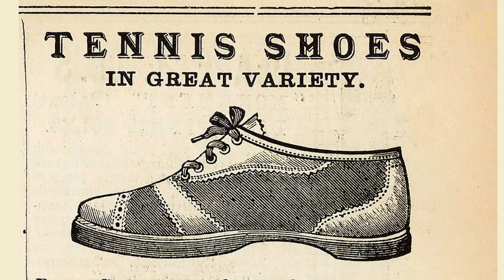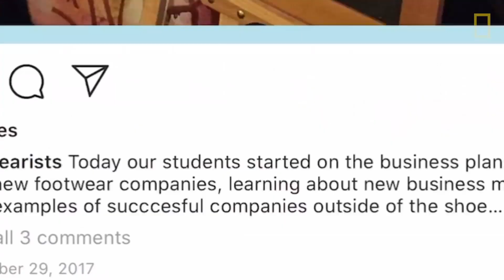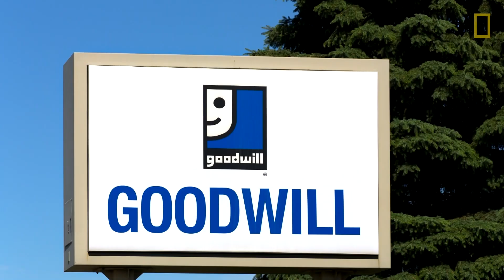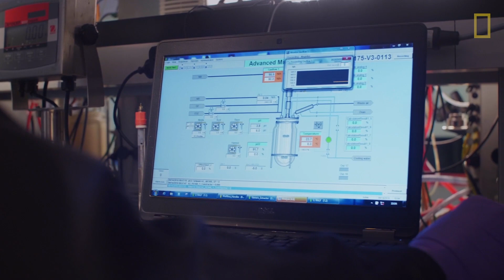Your Sneakers Are Part of the Plastic Problem | National Geographic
Our shoes say something about us. But the problem is that they're not recyclable, and most are made with plastic. The average American bought seven pairs of shoes in 2018, and most of them end up in the trash.